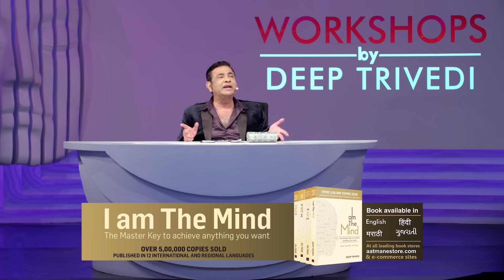कोई भी Decision लेने से पहले इसपे ध्यान दें | Workshops by Deep Trivedi EP 100 (हिंदी में)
Deep Trivedi is a renowned author, life-coach and master of psychology with numerous bestsellers to his credit such as - ‘I am The Mind’, 'I am Gita', ‘I Am Krishna’, 'Everything is Psychology', '101 All Time Great Stories', 'The Black Book of Soul', '3 Easy Steps to Win at Life' and many more. His bestseller ‘I am The Mind’, has been published in several national and international languages. In his works, he explains Nature and its laws, human behaviour, psychology and the effect it has on human life. With the sole aim to transform human lives, Deep Trivedi has conducted various interactive workshops listening to which millions have experienced positive and revolutionary change in themselves.
An Honorary Doctorate for his ‘Works on the Psychology of Bhagavad Gita’, Deep Trivedi has been bestowed with several accolades such as Times Power Men Award 2018 & he also holds numerous records such as ‘Maximum Workshops on Human Life’ ‘Maximum Workshops on Bhagavad Gita’ & more. To know more about Mr. Deep Trivedi,